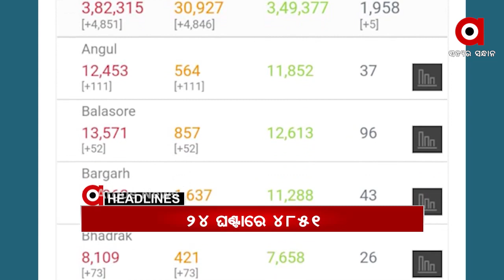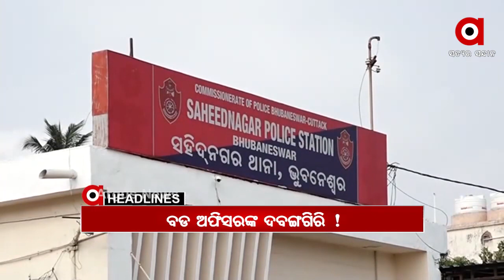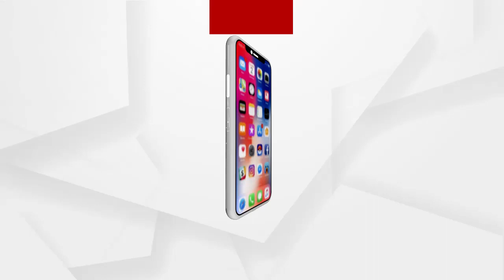Headlines 1Pm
ମାଟ୍ରିକ ପରୀକ୍ଷା ବାତିଲ.
କୋଭିଡ ପରିଚାଳନା ନେଇ ବର୍ଷିଲା ବିଜେପି.
ରାଜ୍ୟରେ ଆଜି 4851 ନୂଆ ପଜିଟିଭ...
ଆଜିଠୁ 5 ଦିନ ଯାଏଁ ବନ୍ଦ ହେଲା ସମ୍ବଲପୁର ବିଶ୍ୱବିଦ୍ୟାଳୟ...
ମହାରାଷ୍ଟ୍ରରେ ବେକାବୁ କରୋନା...
ବଡ ଅଫିସରଙ୍କ ଦବଙ୍ଗଗିରି.
ବରଗଡ଼ ଗାଇସିଲଟ ବ୍ଲକ ଉମରଟ ଗାଁରେ ହାତୀ ଆତଙ୍କ...
ଆତ୍ମସମର୍ପଣ କଲା ଆଇଏଏସ ଭିନିଲି କ୍ରିଷ୍ଣା ଅପହରଣ ମାମଲାର ମାଷ୍ଟର ମାଇଣ୍ଡ...